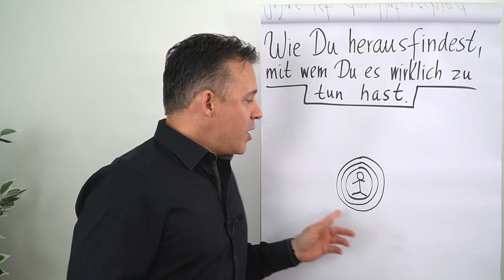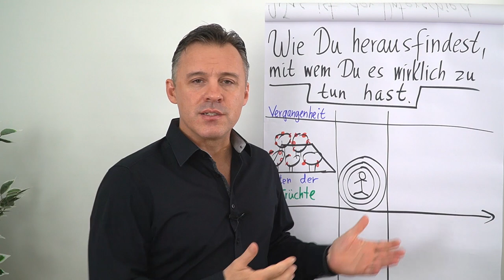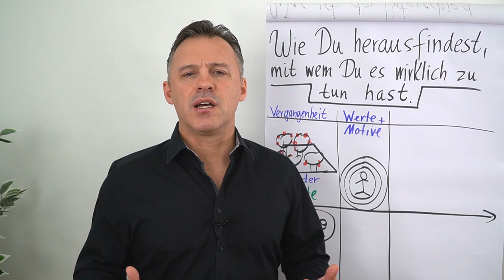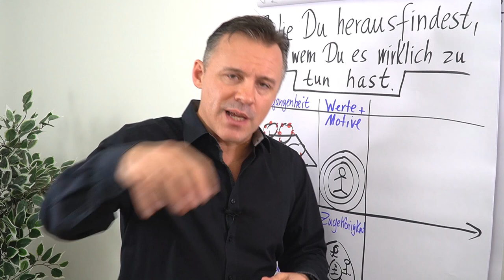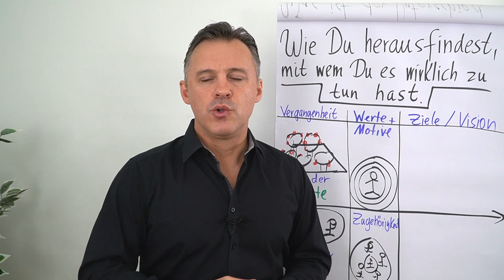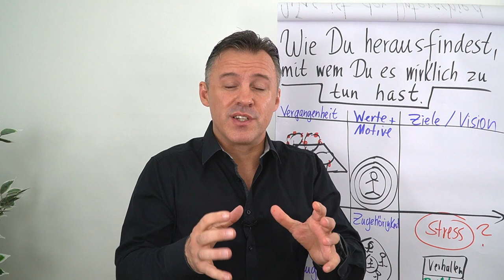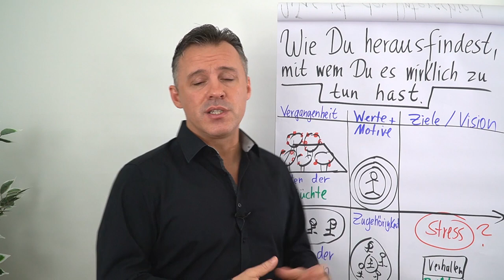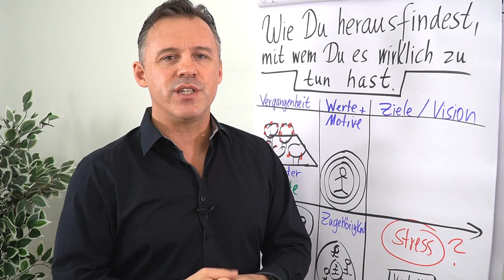Wie du herausfindest, mit wem du es wirklich zu tun hast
Es ist nicht immer leicht herauszufinden, wer dein Gegenüber ist. In diesem Clip verrät dir Daniel Schäfer, wie du herausfindest, mit wem du es wirklich zu tun hast.